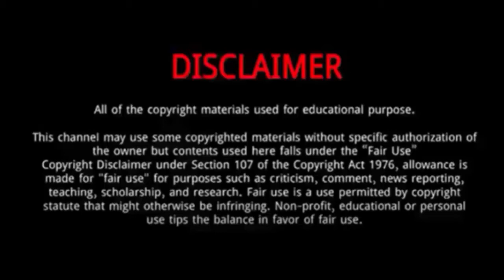Kim Min kyu || 10 Things You Didn't Know About Kim Min kyu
Kim Min-kyu is a South Korean actor.
He was Born on December 25, 1994 in South Korea.
He gained recognition for his role in the historical drama Queen: Love and War.
He made his acting debut in a minor role in the popular 2015 television drama “Who Are You: School 2015.”
He appeared as the Assistant Detective in Crime Scene 3.
He also played the role of Kang Ji-wook in the Korean series Backstreet Rookie.
In 2021, he appeared in So I Married an Anti-Fan.